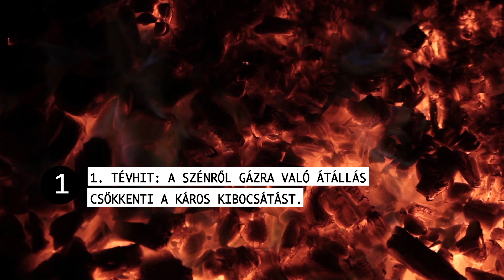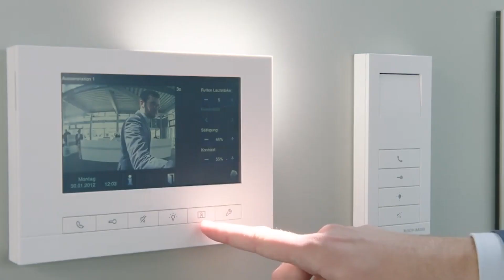Földgáz tévhitek és kiút a gázfüggőségünkből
Összefoglaljuk és cáfoljuk a földgáz szerepével kapcsolatos tévhiteket és valódi kiutakat mutatunk a hazai gázfüggőségből. Például az orosz gázimportunk negyede, a teljes gázfelhasználásunk ötöde megspórolható lenne, ha lakóépületeinket energetikailag felújítanánk, de ehhez uniós és állami támogatásokat kellene lehívni. Ez jelentené a családoknak a valódi energiabiztonságot és tartós rezsicsökkentést.

Az MTVSZ egy javaslatcsomagot is kidolgozott egy országos energiahatékonysági program megvalósítására, amit részben uniós, részben hazai források fedezhetnek. Ez energiafüggetlenségünk erősítése mellett tartós rezsicsökkentést eredményezne a lakosság széles köre számára.

videó: Pápai Gergely, Halász Júlia
narrátor: Papp Endre

A videó a Bankwatch ECF (European Climate Foundation) projektje keretében készült. Tartalma a készítő MTVSZ felelőssége, nem tekinthető a támogatók álláspontjának.